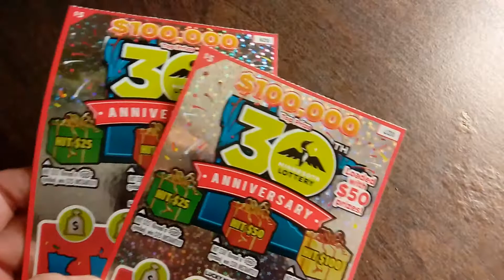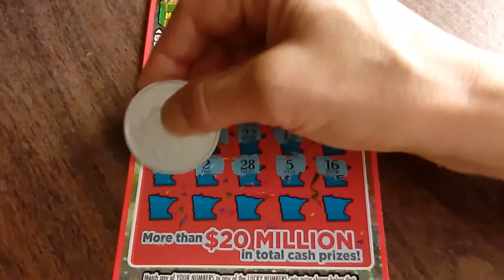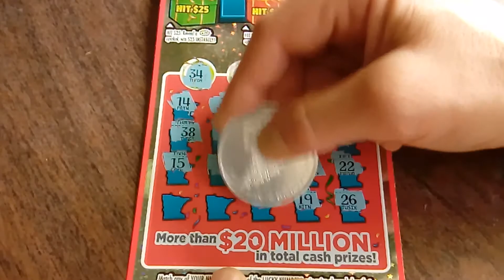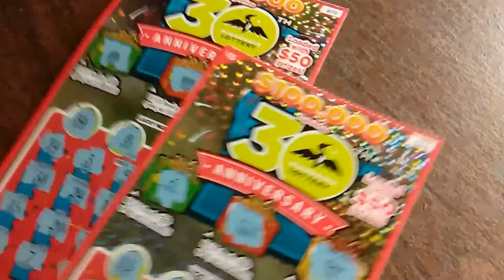*** 30th Anniversary - $5 MN Lottery Scratchies ***